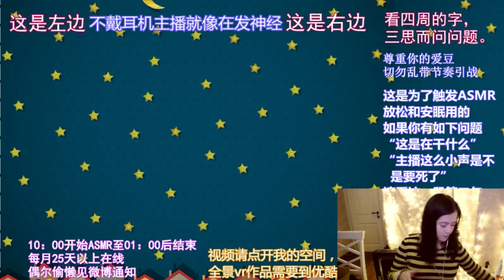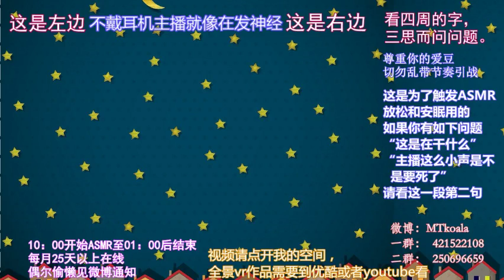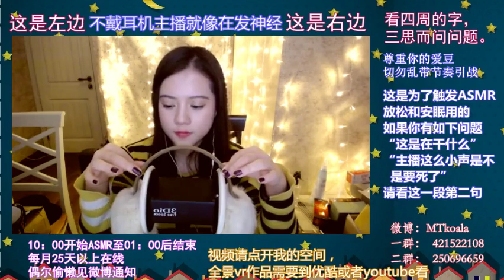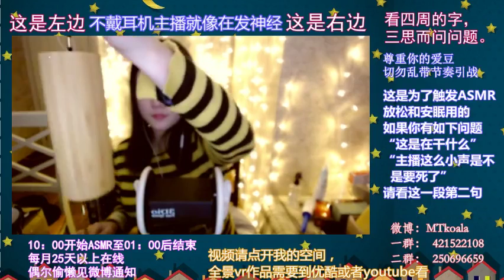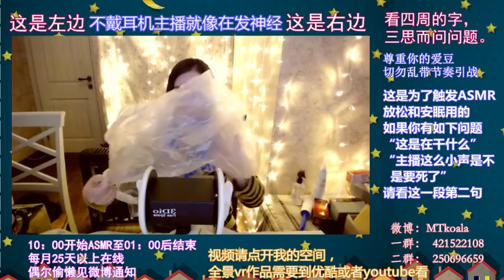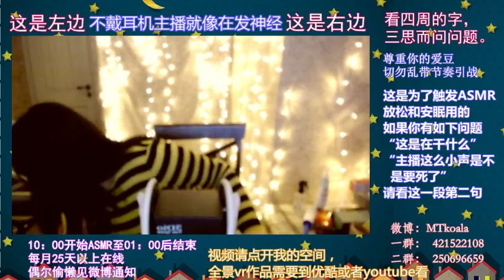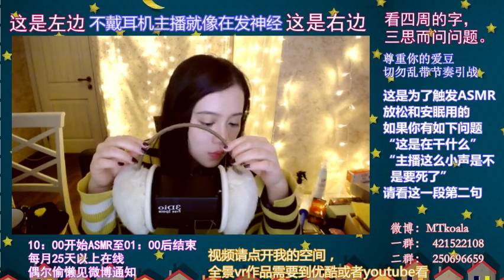【MTkoala】20170309直播录像（饥荒→ASMR--好好休息）【bilibili补档搬运】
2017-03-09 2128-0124 饥荒→ASMR--好好休息
搬运自bilibili